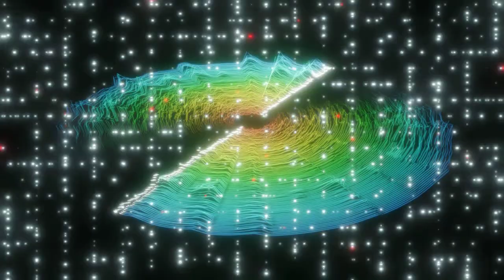Crystal Code Plane9 20210809 181645F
Crystal Code